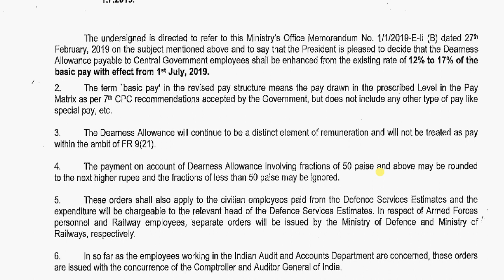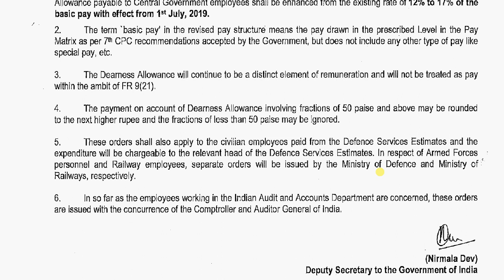DA Order from July 2019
1. My Microphone
2. My Laptop
3. My Smartphone
4. MY DSLR Camera
5. My Laptop bag